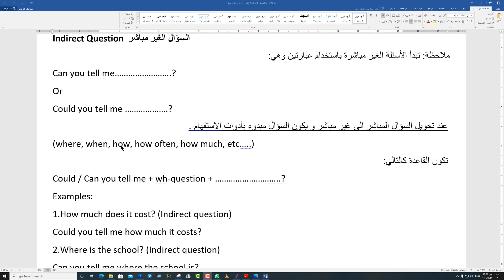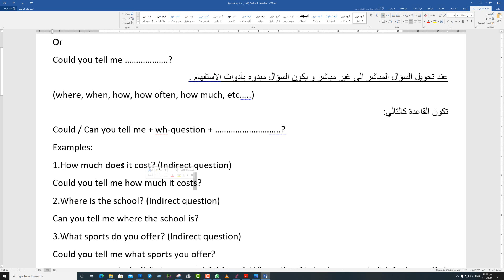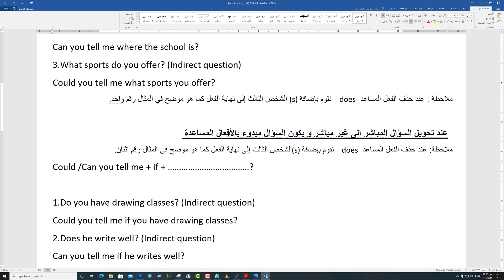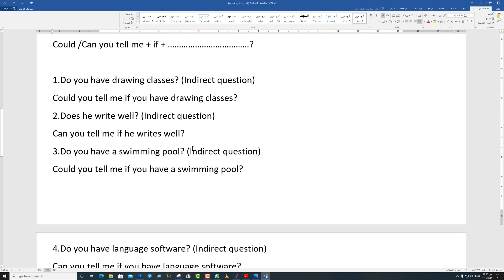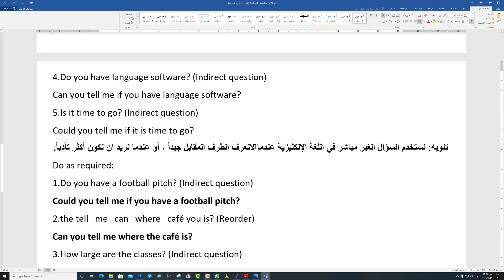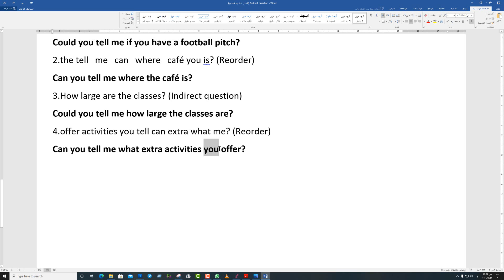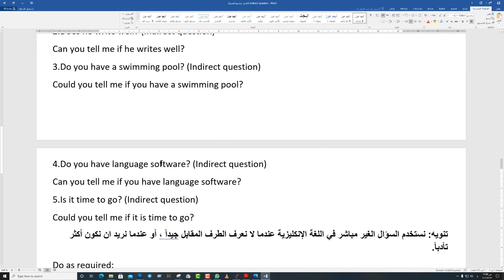السؤال الغير مباشر للصف الرابع الإعدادي - الكورس الاول